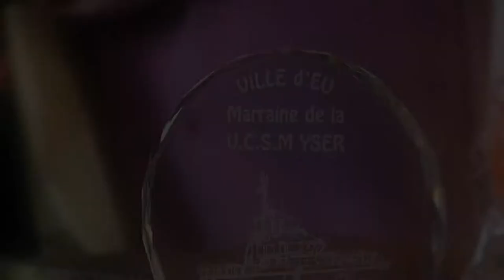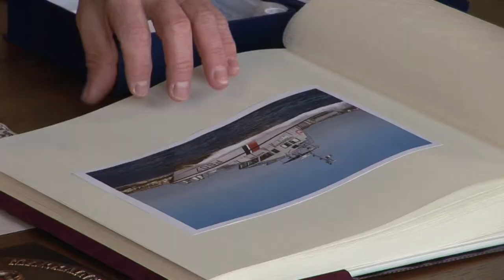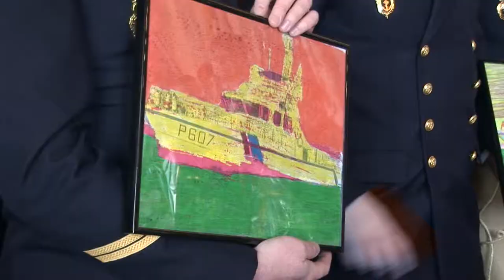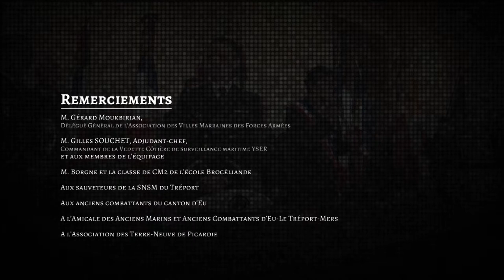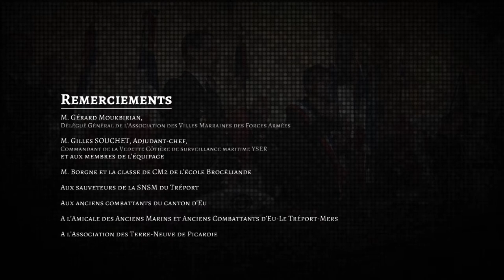Cérémonie de parrainage de la vedette de gendarmerie maritime YSER